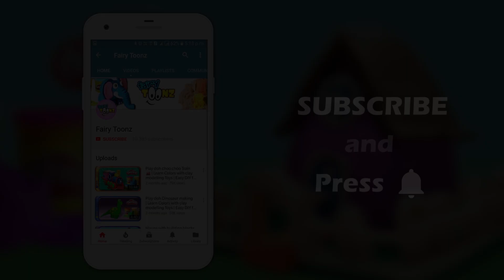Play doh mermaid | Learn Colors with clay modelling Toys | Easy DIY for kids | massinha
Fairy Toonz Channel is an online kids entertainment and educational platform, specialized in Kids Stories, Popular Nursery Rhymes, Arts, crafts and Play doh Toys for Kids. Learn colors with fun factor makes education easy for your preschool children and also for your easy parenting

Fairy Toonz is dedicated in nurturing young minds into being Intellectuals.